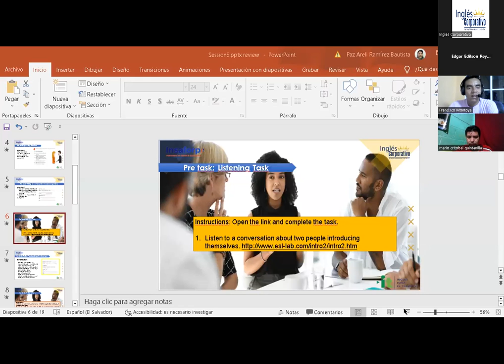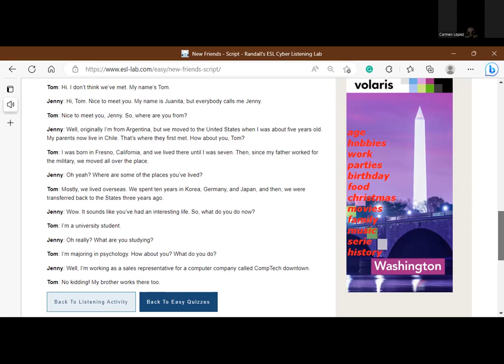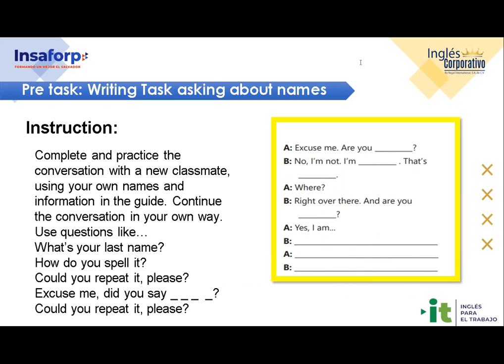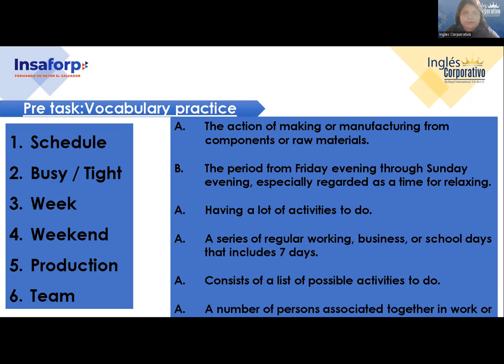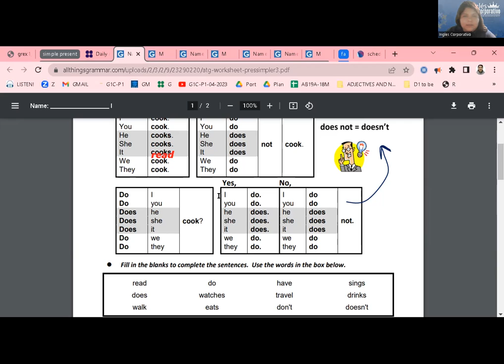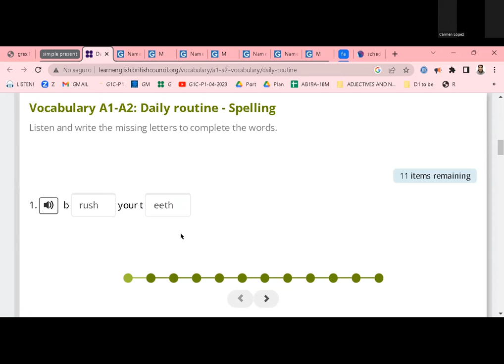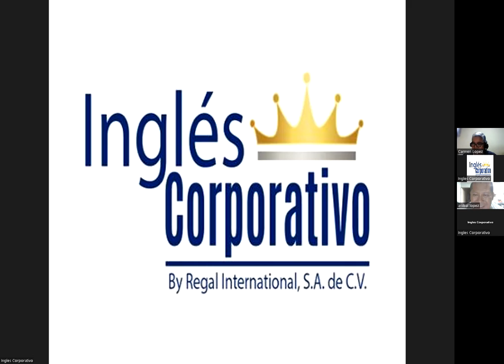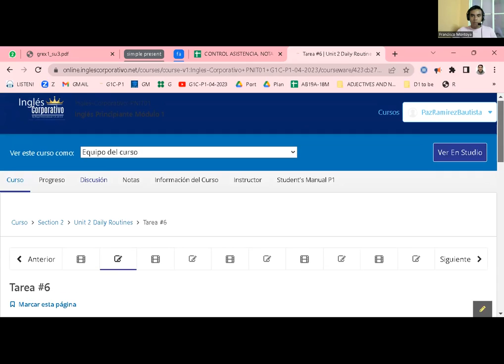Session 6- 27-04-23-29750-8048-0060/2023-Ramírez-Simple Present Affirmative and Negative Sta,Part 2.